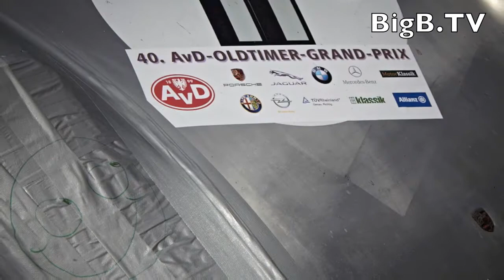AVD OLDTIMER GRAND PRIX 2012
Gelungenes Jubiläum für den AvD-Oldtimer-Grand-Prix 2012

Weit über 500 Rennwagen haben die 40. Auflage des AvD-Oldtimer-Grand-Prix zu einem wahren Festival des historischen Motorsports gemacht. Die Zuschauer auf den vollen Rängen sahen am Nürburgring prall gefüllte Starterfelder, in denen sich seltene und wertvolle Klassiker tummelten. „Wir haben mit deutlich über 50.000 Besuchern bei traumhaftem Wetter ein rundum gelungenes Jubiläum gefeiert", freut sich Ludwig Fürst zu Löwenstein-Wertheim-Freudenberg, Präsident des AvD. Fahrzeuge der frühen 20er Jahre bis zu Boliden aus den 90ern boten packende Zweikämpfe und eine echte Zeitreise in die Motorsportgeschichte. Von Tourenwagen und GTs über Sportprototypen bis hin zu Formel-1-Boliden der 70er und frühen 80er Jahre war dabei die ganze Palette motorsportlicher Faszination zu bestaunen. Impressionen vom vielfältigen Geschehen auf und neben der Strecke gibt es auf der offiziellen Homepage der Veranstaltung. Dort stehen auch News und Informationen sowie die Ergebnisse des Rennwochenendes bereit.

 Neben zahllosen sportlichen Klassikern aus privater Hand trugen auch namhafte Automobilmarken mit exzellenten Schaustücken zur Jubiläumsauflage bei. „Wir freuen uns, dass wir auch in diesem Jahr hochkarätige Partner gewinnen konnten", erläutert AvD-Präsident Ludwig Fürst zu Löwenstein-Wertheim-Freudenberg. „Porsche, BMW, Jaguar und Mercedes-Benz sowie viele weitere Automobilher¬steller und Sponsoren haben zum Gelingen beigetragen. Ein besonderes Highlight war natürlich das hier exklusiv zelebrierte BMW M Jubiläumsrennen." Der Hersteller aus München sorgte auf dem Nürburgring mit einem hervorragend besetzten Rennen für Furore, das wichtige Modelle aus vier Motorsportjahrzehnten präsentierte. Stars vergangener Tage, wie Leopold Prinz von Bayern, Johnny Cecotto, Dieter Quester, Marc Surer und Marc Hessel begeisterten die Zuschauer in den Boliden, die teilweise eigens aus dem Werksmuseum entnommen und wieder in rennfertigen Zustand versetzt worden waren.

 Stars von einst und legendäre Fahrzeuge am Nürburgring

 Auch viele weitere Stars aus der Motorsportgeschichte fanden als Fahrer oder Besucher den Weg zum Nürburgring. Zu ihnen gehörte der zweifache Rallye-Weltmeister Walter Röhrl, der beim 22. AvD-Historic-Marathon zum Auftakt des Wochenendes gemeinsam mit Dr. Armin Zumtobel im Porsche 911 hinter dem Jaguar E-Type von Frank Stippler  / Marcus Graf von Oeynhausen (Bad Münstereifel / Bad Driburg) als Zweitplatzierter abgewinkt wurde. Zu den Besuchern zählte auch Hans-Joachim Stuck, der Präsident des DMSB (Deutscher Motor Sport Bund): „Der AvD-Oldtimer-Grand-Prix gehört für mich zu den Top-Oldtimer-Veranstaltungen in Europa", erklärte der ehemalige Motorsport-Star. „Ich habe hier an diesem Wochenende viele Fahrzeuge gesehen, mit denen ich selbst gefahren bin oder mit denen ich im Rennen gefightet habe. Da wurden viele schöne Erinnerungen wach."

 Rasante Entwicklung aus kleinem Treffen zum Top-Event

 Viele Gespräche am Wochenende galten naturgemäß dem großen Jubiläum der Veranstaltung, die mit ihrer 40. Auflage selbst schon ein Klassiker ist. Aus einem kleinen Treffen enthusiastischer Oldtimer-Besitzer in den 70er Jahren entwickelte sich das Event im Laufe der Jahre rasant. „Anfangs waren es 16 bis 20 Autos, doch die Idee sprach sich schnell herum", schildert Hubertus Graf von Dönhof. Er war es, der zum ersten Meeting einlud und damit als Gründervater der Veran¬staltung gelten darf. „Heute gehört der AvD-Oldtimer-Grand-Prix zweifellos zu den bedeutendsten historischen Rennveranstaltungen auf dem europäischen Kontinent." Ein Mann der ersten Stunde ist Uli Sauer aus Iserlohn, der mit seinem BMW 328 von 1938 keine Auflage des Events verpasste. „Es hat sich natürlich eine Menge geändert in all den Jahren -- gerade auch hinsichtlich der Sicherheit", resümiert er. „Anfangs saßen die Fahrer noch in Jeans und T-Shirt im Auto, zum Rennwochenende reiste man noch auf Achse an. Was gewachsen ist in den Jahren, das sind viele Freundschaften. Auch wenn ich nicht mehr hier fahren würde, ich käme dennoch zum Nürburgring."

 Zukunft des AvD-Oldtimer-Grand-Prix ist gesichert

 Auch für die künftige positive Weiterentwicklung des AvD-Oldtimer-Grand-Prix konnten die Veranstalter bereits entscheidende Weichen stellen. AvD-Präsident Fürst Löwenstein: „Für das Jahr 2013 werden wir uns wieder ein besonderes Highlight ausdenken. Nach Gesprächen mit den Insolvenzverwaltern des Nürburgrings wird auch die 41. Auflage definitiv wieder hier in der Eifel stattfinden."
copyright:AvD/Fotograf Tom Linke ad08